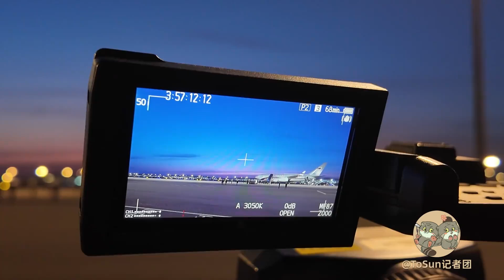接机普京总统，他又双叒来了！